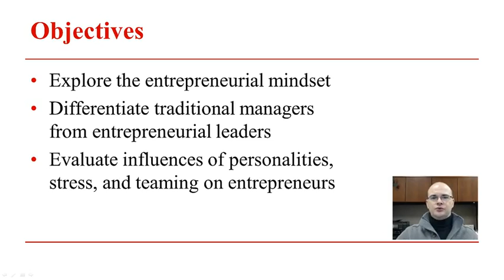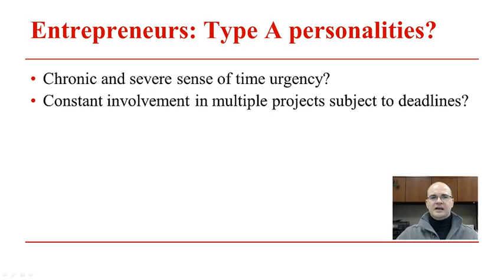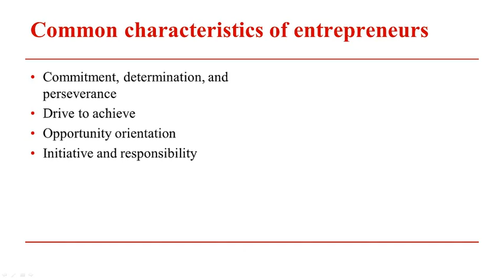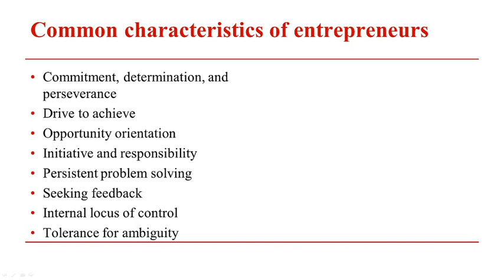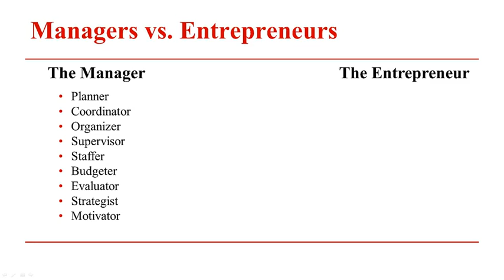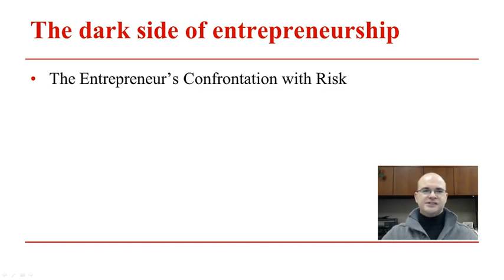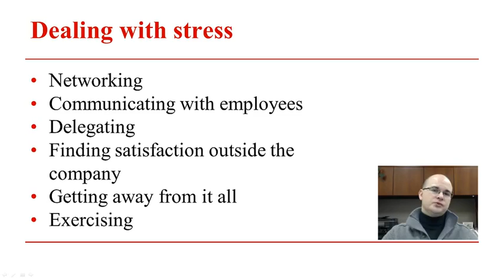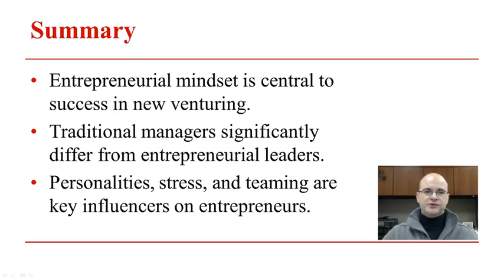Semana 1 [2/6] - Coursera - Des. Ideias Inov p/ novas empresas - Mentalidade empreendedora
1 - 2 - Lecture 1.2 - Entrepreneurial mindset.mp4